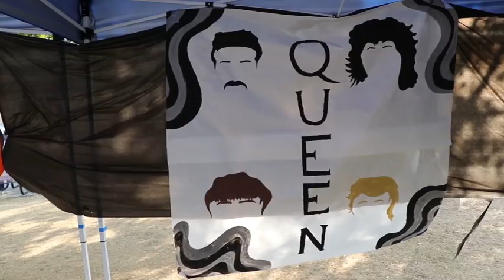COHS WPTV - 9/20/21